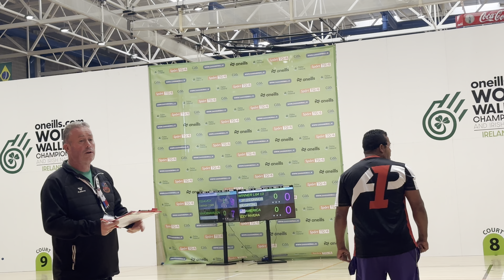Izzy -er Said Than Done